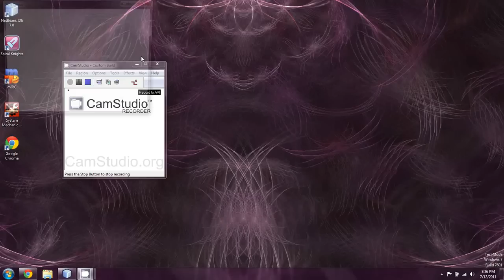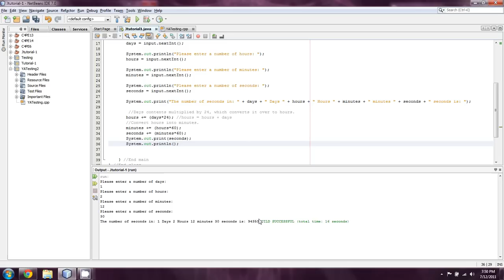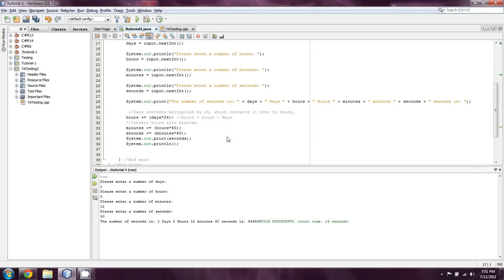BeginnersJava.com -- Java- Lesson 5- Calculating seconds